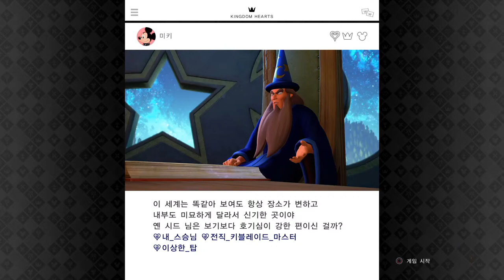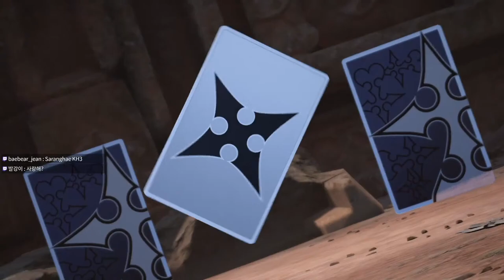디즈니와 픽사의 콜라보 PS4 킹덤하츠3 스토리 #6 엔딩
출발의 땅, 키블레이드 묘지, 끝의 세계, 스칼라 애드 카일룸, 엔딩, 에필로그

키블레이드 마스터, X블레이드, 키블레이드 전쟁, 진 13 기관

발강이의 PS4, VR 게임 플레이 공략 리뷰 영상